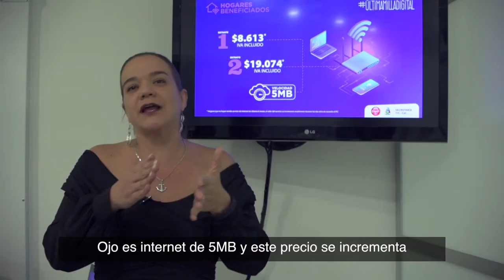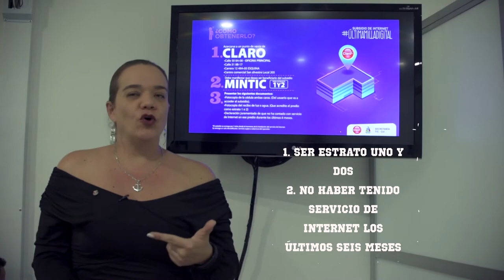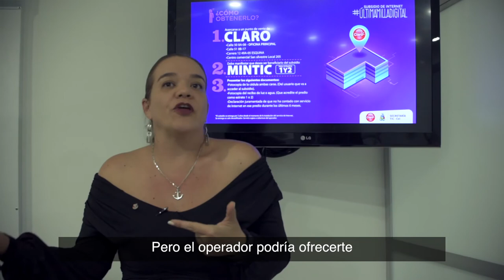Última Milla Digital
¡Estamos conectando el Distrito!

Gracias al Ministerio TIC Colombia 1.200 hogares de estratos 1 y 2 puedan contratar el servicio de Internet a un costo muy bajo.

Queremos que todos los barranqueños tengan acceso a Internet, para que nuestros niños puedan aprender en línea, incentivar la investigación y conectarnos con el mundo.

Vea aquí las condiciones para disfrutar de este beneficio⤵